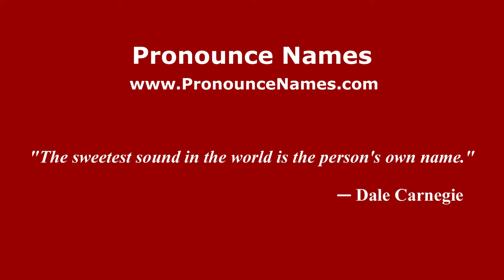How to pronounce Agustín Creevy (Spanish/Argentina) - PronounceNames.com